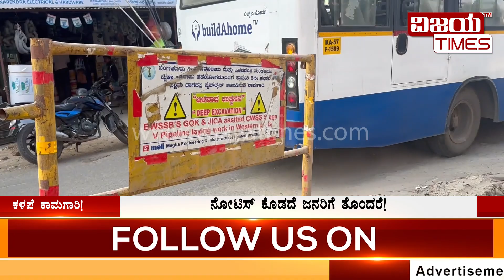ಕಳಪೆ ಕಾಮಗಾರಿ! ನೋಟೀಸ್ ನೀಡದೆ ಏಕಾಏಕಿ ರಸ್ತೆ ಕಾಮಗಾರಿ! Road issue | BBMP | Bangalore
ಕಳಪೆ ಕಾಮಗಾರಿ!
ಯಾವುದೇ ರೀತಿಯ ಮಾಹಿತಿಯನ್ನು ಕೊಡದೆ, ಅಂಗಡಿಯವರಿಗೂ ನೋಟೀಸ್ ನೀಡದೆ ಏಕಾಏಕಿ ರಸ್ತೆ  ಕಾಮಗಾರಿ ಮಾಡುತ್ತಿದ್ದಾರೆ! ಯಾರಾದರೂ ಪ್ರಶ್ನೆ ಮಾಡಿದರೆ ನಮಗೂ ಇದಕ್ಕೂ ಸಂಬಂಧವಿಲ್ಲ ಎನ್ನುತ್ತಾರೆ! ಬೇಜವಾಬ್ದಾರಿಯಿಂದ ಪೊಲೀಸ್ ಕಂಪ್ಲೇಂಟ್ ಮಾಡಿ ಎನ್ನುವ ಉತ್ತರ ಕೊಡ್ತಾರೆ!